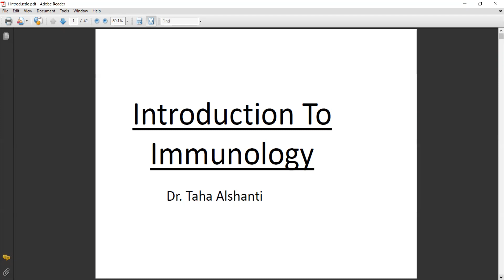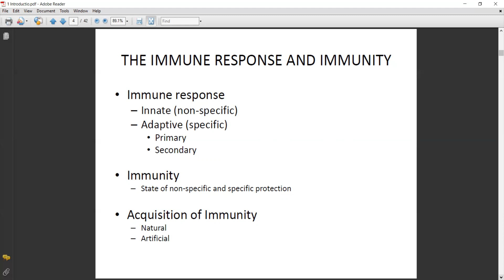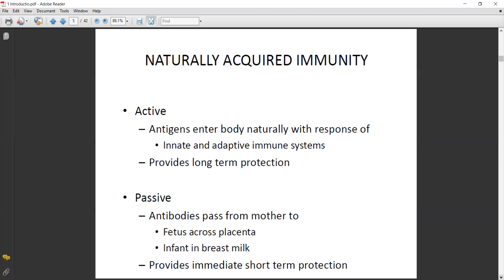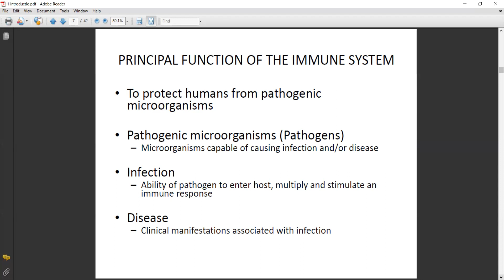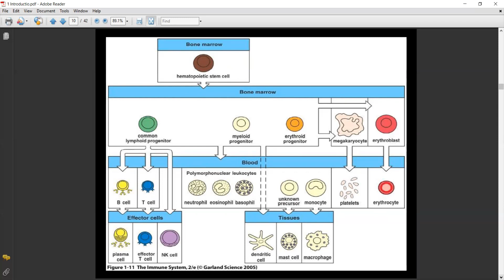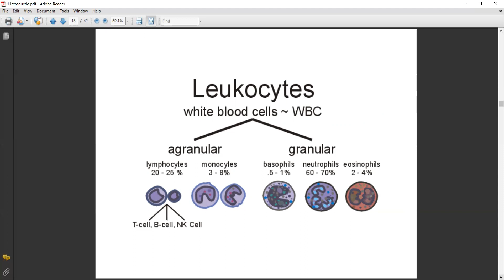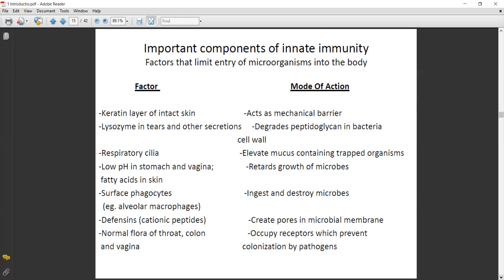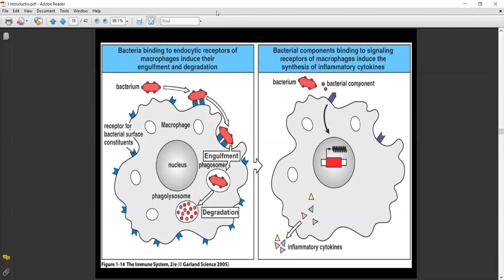Immunology Introduction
علم الأجنة
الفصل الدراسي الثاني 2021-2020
د. طه الشنطي
كلية العلوم الطبية